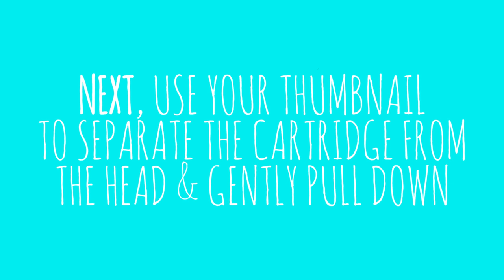How to Change a Crosley NP6/NP1/NP78 Needle